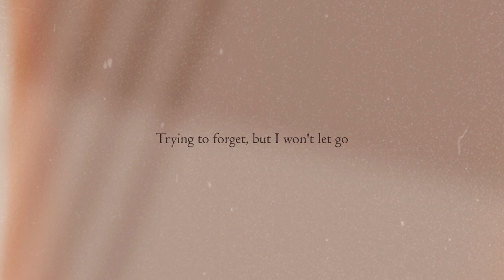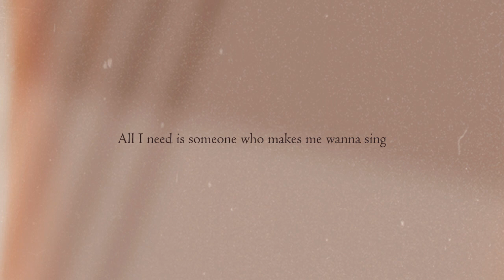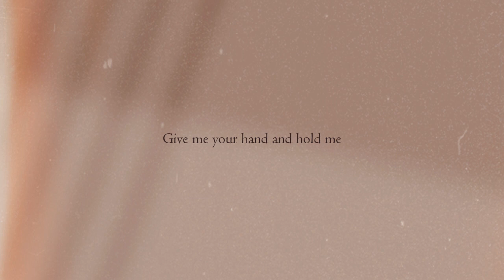Take me to your Heart - Michael Learns to Rock (cover)